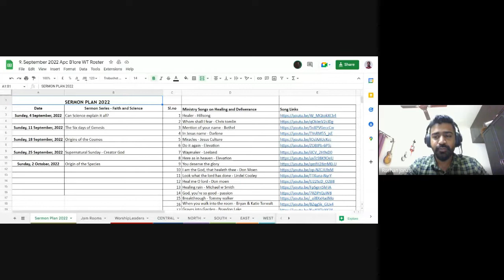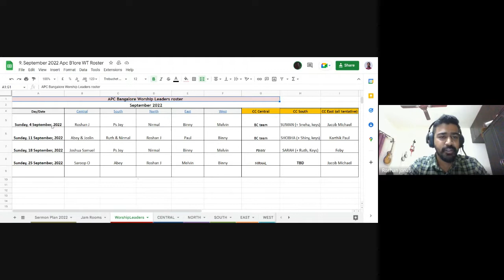Worship Ministry| Lecture 11 : BC311-WM-20220913